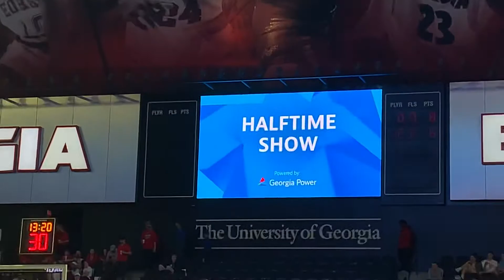2022 Feb 26 Florida Basketball at Georgia BMW Rally Race